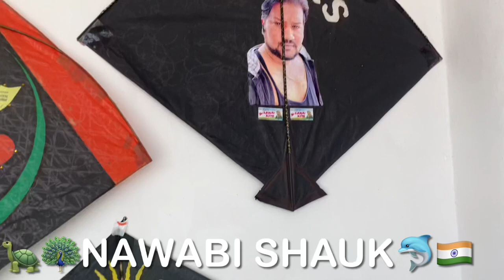MJO:-lucknow ka jhamghat||yani patangbaazi||kite flying||kites||11km/hr ki hawa 1st time in jhamghat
buy beautiful kites sitting at home and good quality manjha without fear of loosing money.buy manjha from shopkeepers or directly from manjha maker @   nawabishauk youtube channel.